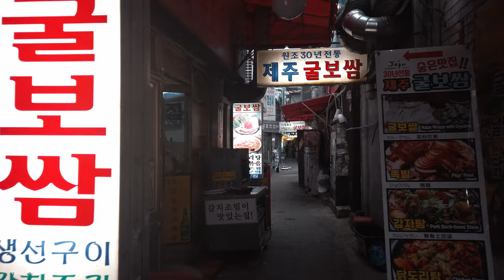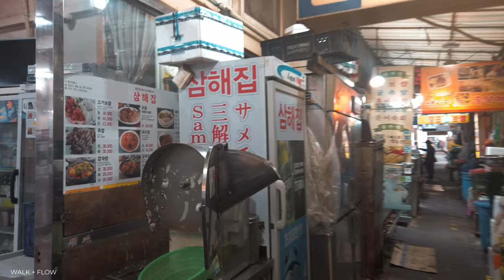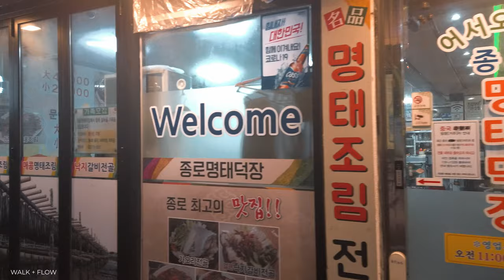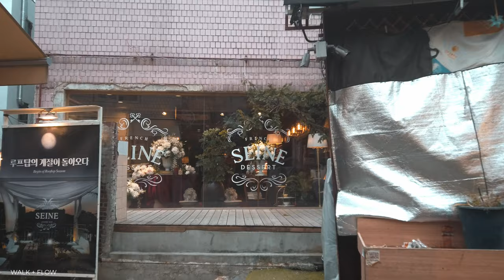[4K] From Jongno 3-ga Food Alley to Ikseon-dong Hanok Street / 종로3가 먹자골목에서 익선동 핫플레이스까지 걷기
Hello everyone,
In this video, I walked down the eatery alley near Jongno and the Hanok Street in Ikseon-dong.  Jongno is a very old street that has existed for the last 500 years. Jongno 3-ga is a crossroad three blocks away from Gwanghwamun. There are restaurants around the intersection. On one side of the intersection, there are restaurants popular to the older population of the country.  Ikseon-dong, located across the street, is a popular place to younger people nowadays.  Ikseon-dong is a place where old hanoks were gathered, and recently, it has become famous as retro-style stores have been newly built. If you ever have an opportunity to visit Korea, I recommend you visit the place.
This video is far from perfect, but please do enjoy watching! Thank you.

이번에는 종로 근처의 맛집골목과 익선동 한옥거리를 둘러보았습니다. 부족한 영상이지만 즐겁게 봐주세요. 감사합니다.

* 이 경로는 진양-세운상가 코스 포함되어 있습니다.